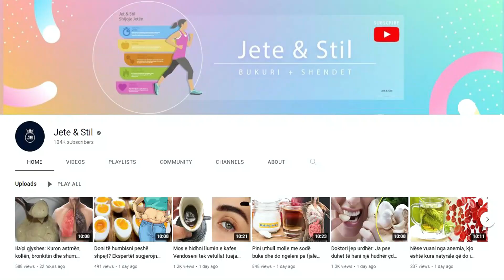Do befasoheni, shurupi i hurmave kuron çdo sëmundje, ja si ta përgatisni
Hurmat përmbajnë kalium, që është ndër mineralet më të rëndësishme i pranishëm në trupin e njeriut. Krahas kësaj, përmbajnë fibra, magnez, antoiksidantë, bakër dhe vitaminë B. Hurmat janë një ushqim me veprim më të fortë kundër parazitëve, lidhin, shkatërrojnë dhe largojnë parazitët nga organizmi nëpërmjet aparatit tretës, maja, mykun dhe kërpudha të tjera

Dates contain potassium, which is among the most important minerals present in the human body. In addition, they contain fiber, magnesium, antioxidants, copper and vitamin B. Dates are a food with a stronger action against parasites, they bind, destroy and remove parasites from the body through the digestive system, yeast, mold and other fungi.